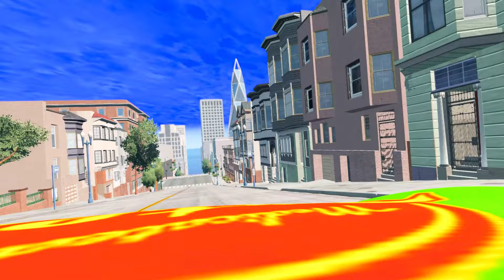Lightning McQueen's Daring Escape! ⚡️🏎️ Action-packed Adventure!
Fasten your seatbelts as Lightning McQueen outruns giant Thunder-Eating Lightning McQueens in an adrenaline-fueled chase! Watch as McQueen pulls off incredible stunts in BeamNG.Drive. Join the thrill and join the fun! Don't miss out on this epic escape! 🚀🎥